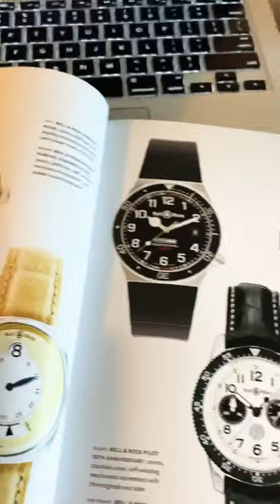BELL & ROSS | TOP 50 WATCHES (DAY 3)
Today on Day 3 of the Top 50 watches according to “The Watch” by Gene Stone we have watch brand Bell & Ross